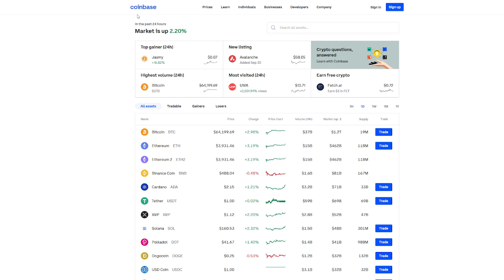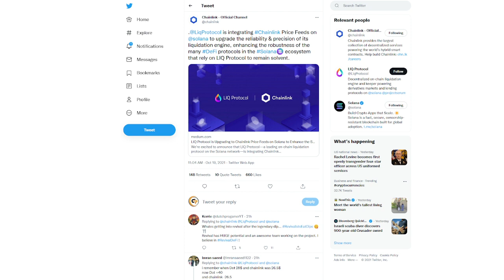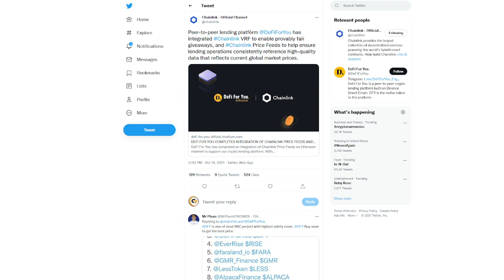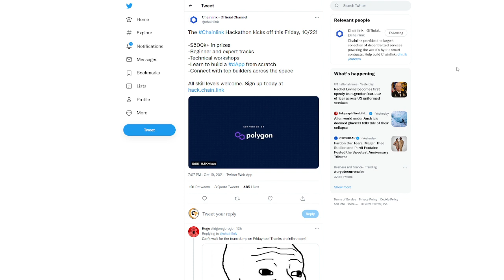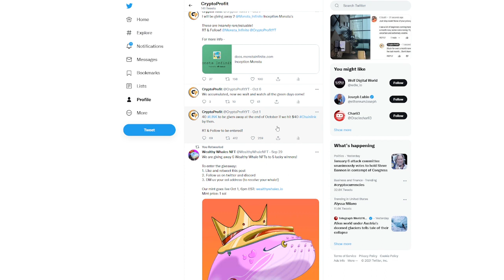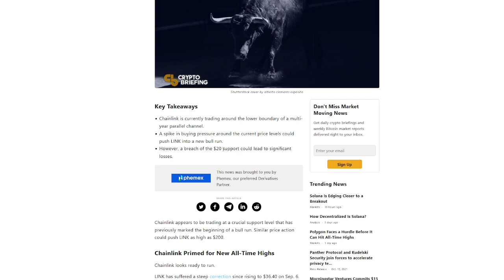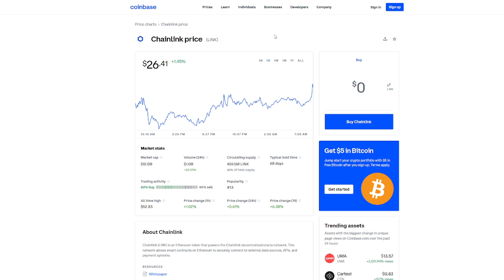Chainlink Price Prediction - NEW PARTNERSHIPS! - LINK Price Prediction - Chainlink ATH Coming!?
Should I Buy chainlink in 2021? That is a good question, should I Buy link today with chainlink Price Prediction 2021. This depends on the video relating to link Price Prediction 2021. Depends on your current state, but today’s video should help you decide if you want to buy chainlink Prediction and link Prediction today. With the help of chainlink Crypto Price Prediction and link Crypto Price Prediction and Crypto chainlink Price Prediction you have many opportunities in this market of 2021 and Crypto link Price Prediction today. If you have chainlink Coin Price Prediction and chainlink Token Price Prediction and link Coin Price Prediction and link Token Price Prediction 2021 you should be very capable of making your own decisions. Crypto is always very volatile and the crypto ecosystem as well. chainlink link Price Prediction 2021 could remain volatile throughout 2021. chainlink Price Analysis and chainlink Price Review and link Price Analysis and chainlink Price Analysis 2021 will always be available on this channel for you. chainlink Cryptocurrency and chainlink Crypto Price Prediction 2021 should be fun to watch in the year 2021!